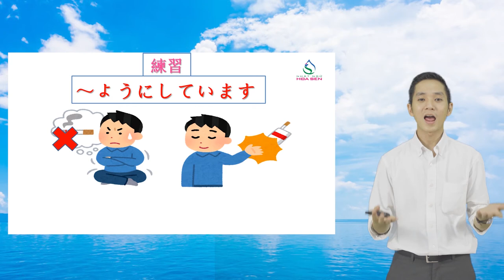Nhật ngữ Hoa Sen - N4-038 – ～ようにする